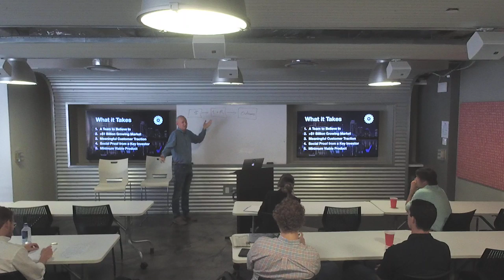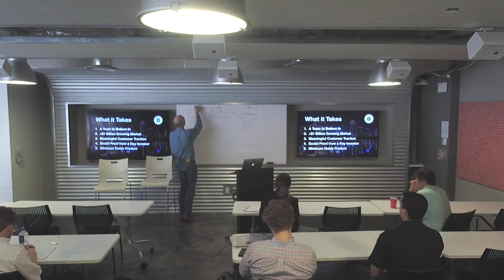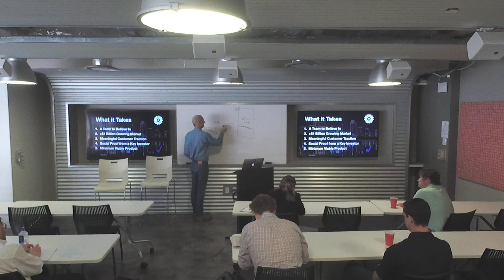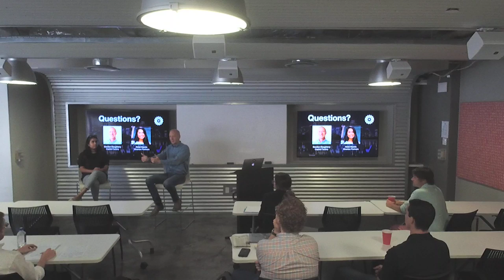Intro to Fundraising in Texas & Ask Me Anything